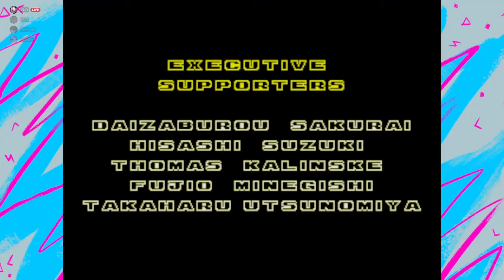Sonic 2 W/ Puerto Rican Discord Users Finale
I'm playing Sonic 2 with some wacky Discord users that so happen to be Puerto Ricans
Puerto Rican #1